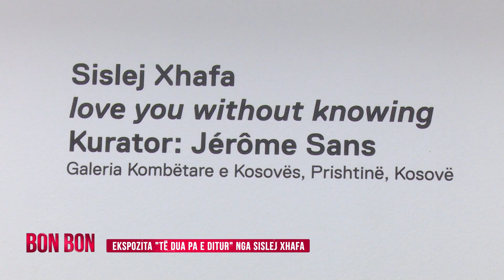EKSPOZITA ''TË DUA PA E DITUR'' NGA SISLEJ XHAFA 06.07.2018